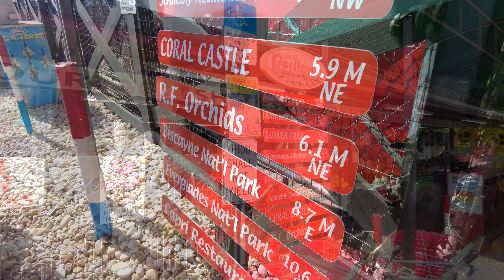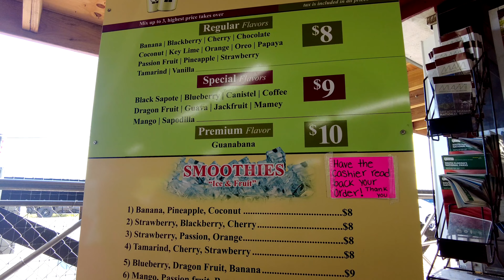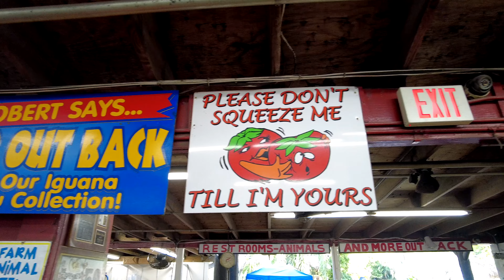Miami's Oldest Farmers Market, Robert is Here full tour plus drone!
This is Miami Original Farmers Market Robert is here.

This video is a 4K walking Tour of Robert is Here Fruit Stand in Homestead Florida also includes some great Drone Shots from my Mavic Mini2 in 4K. This was filmed Fall 2021 in Miami Fl.

Robert has been on that spot since 1959! he has the best tropical fruit shakes in all of South Florida. This is Old Florida at it's best!